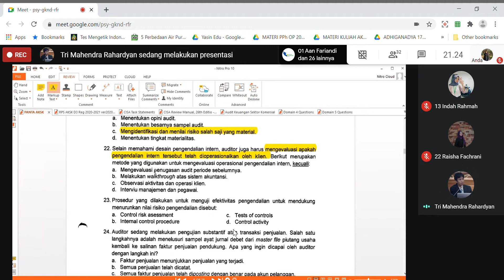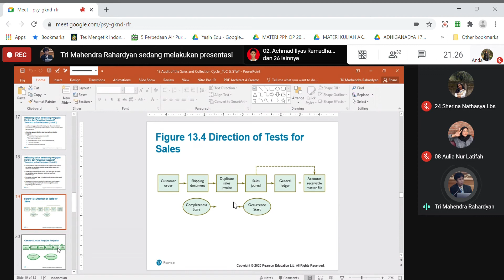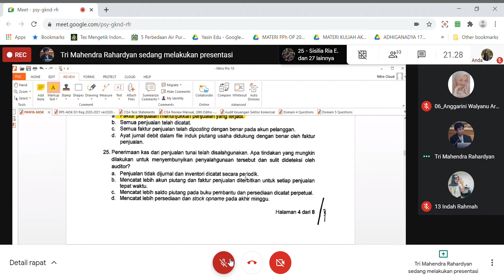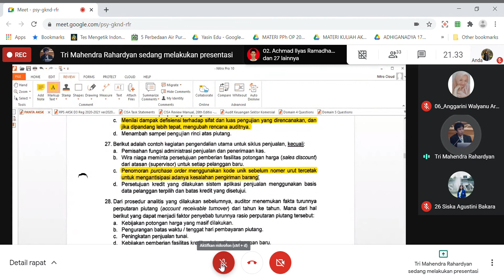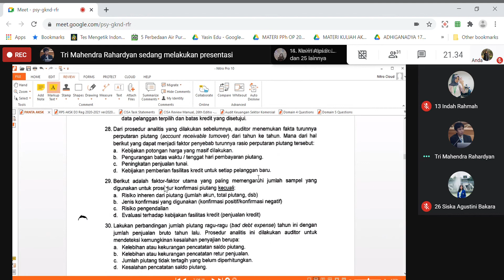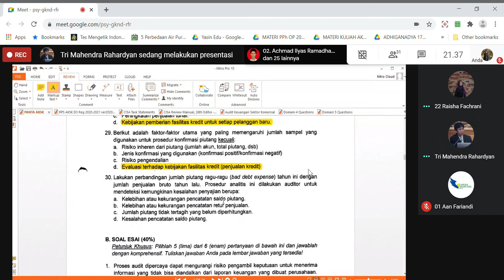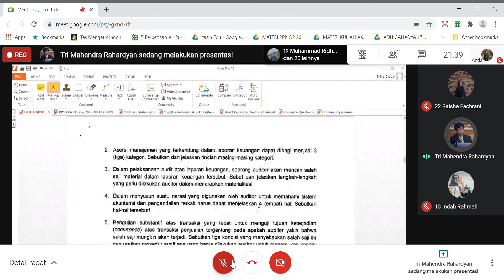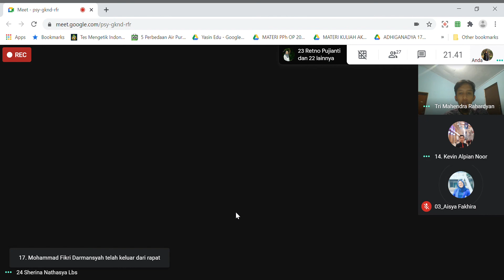AKSK Pak Tri Pertemuan 7 12-11-2020 Part 2